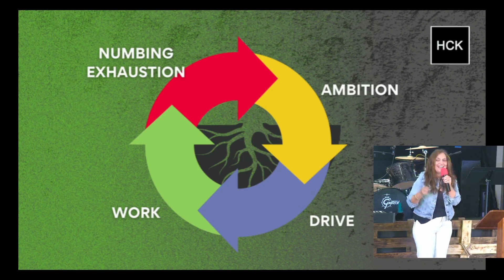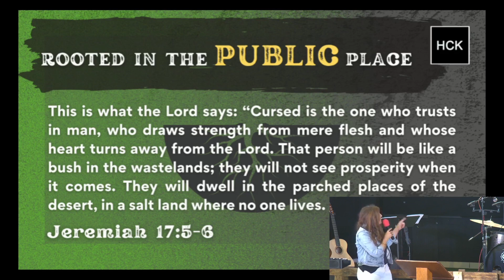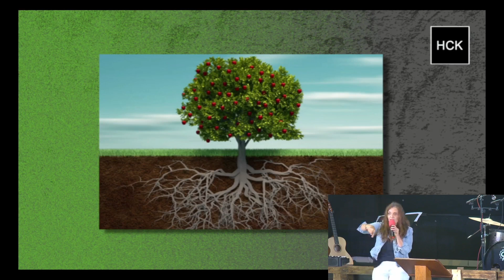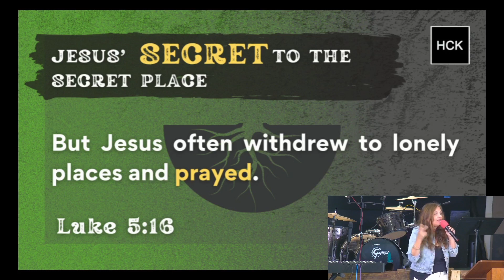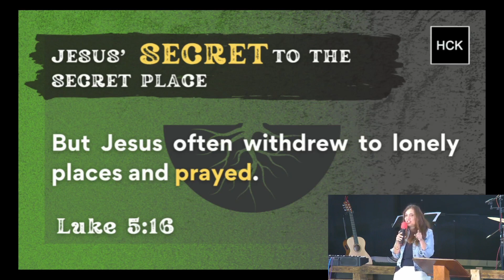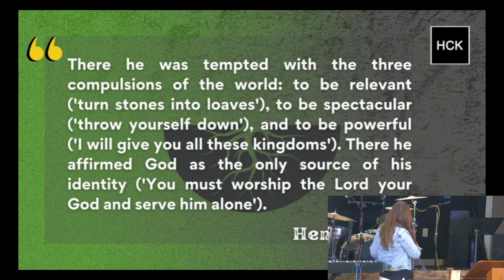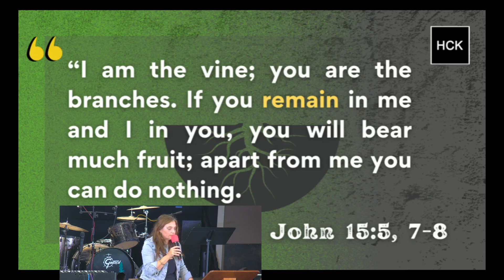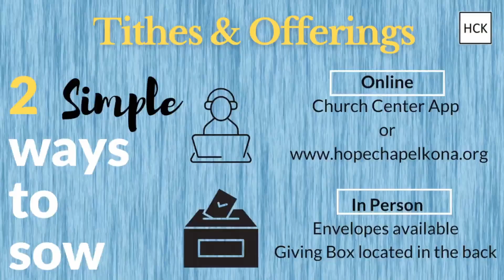Message - In the Secret Place: Pastor Heather Moore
Series: Rooted